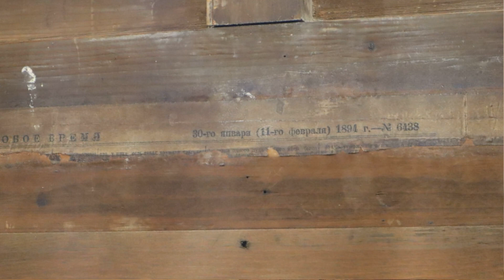С той стороны зеркального стекла. Дизайн выставки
Сказочная атмосфера зазеркалья царит в эти декабрьские дни на выставке «"С той стороны зеркального стекла...". Зеркала в собрании Государственного музея истории Санкт-Петербурга» в Особняке Румянцева ...

Что является дизайн-кодом выставки? Какая живописная работа вдохновила художника на создание именно такого оформления? На что следует обратить внимание, если у вас разбежались глаза в многочисленных отражениях...

Об этом сегодня рассказывает художник, автор дизайн-проекта выставки, Егор Богачев.

🎶🎵🎼 за музыкальное сопровождение благодарим зеркало с часовым и музыкальным механизмом из собрания Государственного музея истории Санкт-Петербурга